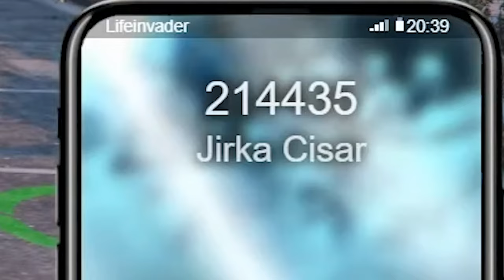JAX - John Collins • JIRKA KRAL VS BUREŠ • ZOSTRIH •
-👇 Čítaj popisok 👇-

                                                  - PODPORA -
- Nezabudni ❗ dať Like 👍 pre viac takýchto videí 😎.

                                - OLDCRAFT -
-  AKO SA DOSTAŤ NA SERVER OLDCRAFT:

                                 - 💻PC-Components-
CPU: AMD Ryzen 5 3600XT + vodné chladenie Cooler Master Lite 240
GPU: GTX 1070 8GB
RAM: G.Skill Flare X DDR4 2x8GB 3200Mhz
Matičná doska: Asus ROG Crosshair Hero VII WiFi
Skrinka: Evolveo RAY 5RGB (4x RGBW Ventilátory s ovládačom)
Zdroj: 850W